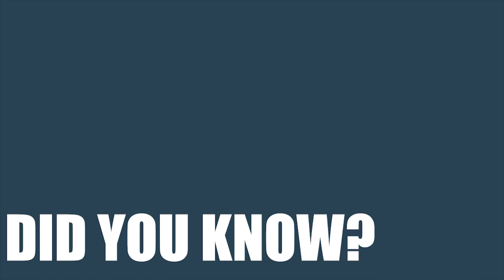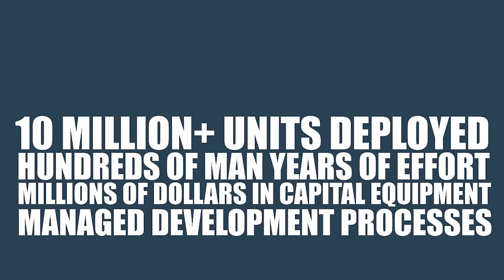Simply Layerscape- Software and services that accelerate your success!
NXP provides world-class Linux support options and a full complement of enablement software with QorIQ® Layerscape product family, including reference designs and near turn-key software solutions for Gateways, Small Office Routing, Home Office Routing, VoIP, Consumer NAS, and Broadband Routing. With the help of NXP’s software and services, reduce your time-to-market and risk associated with design cycle, and focus on differentiating your product.